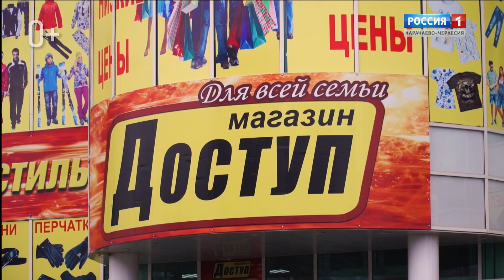Утро России. Карачаево-Черкесия 10.06.2019